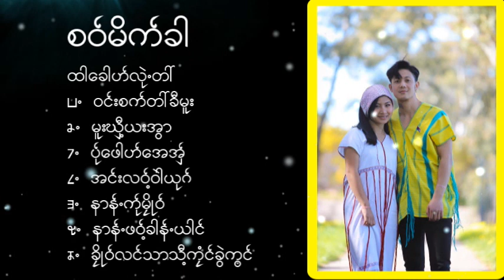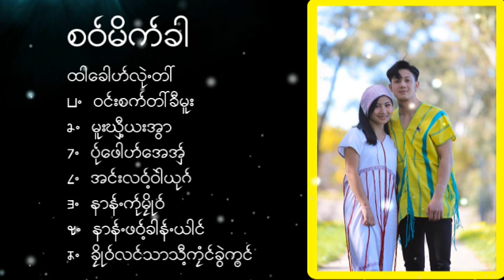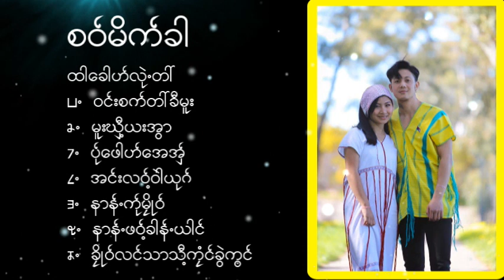Poe Karen Song Saw Mike Khar စ၀္မိက္ခါ MV Official)Dah Poe Channel